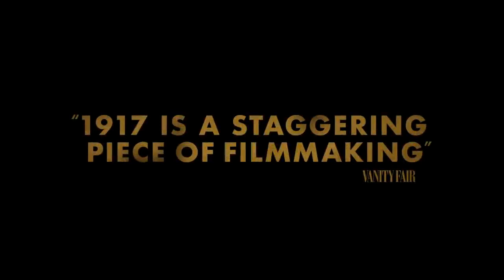1917 (2019) - Amazon Prime